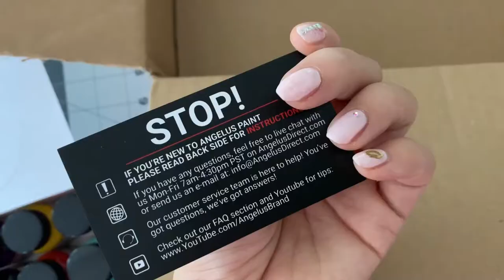custom vans shoes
Very good products from angelus company.
this is the first time I've tried  paint on shoes, make classic vans look different.